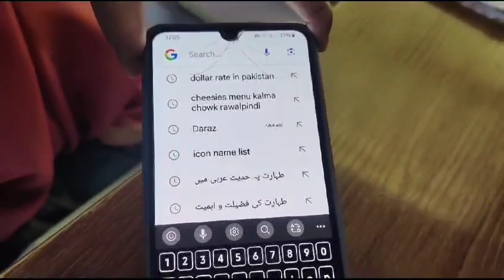TRUTH & DARE 😂||Teachers Phr Teachers hoty🤭|| Many Funny Things In This Video| BATOOL Sisterly110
Truth And Dare |

Many Funny Things in this video😃

Teachers phr Teachers hota |

Teachers ka Chamcha  in Every  Clas |

A Teachers Day |

Teachers Hectic Routine |

Teachers Daily Routine |

BATOOL Sisterly110 Vlog |

Rajab Family |

Ghazal Jawad |

Sittara Yaseen |

Sistrology |

Abrar Ahmed |

Zulqarnain Skinder |

Maaz Safder |